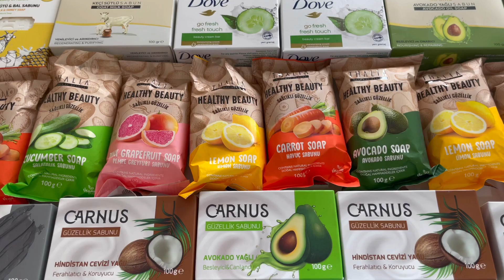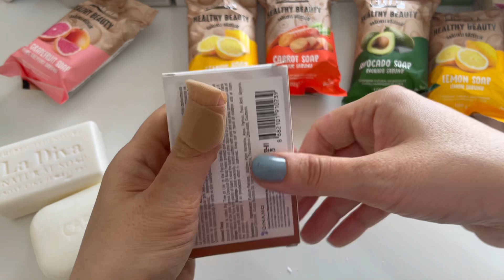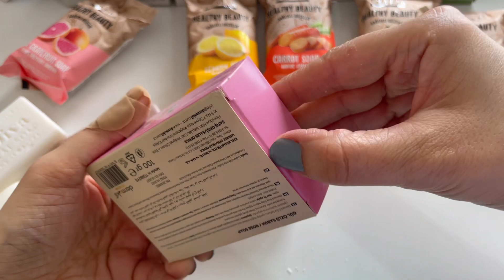Unpacking Soap - ASMR